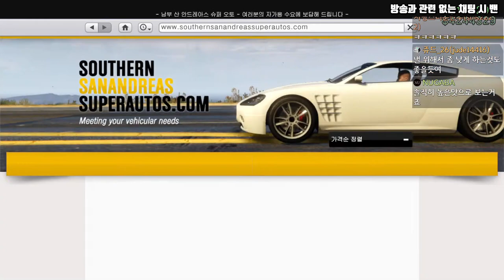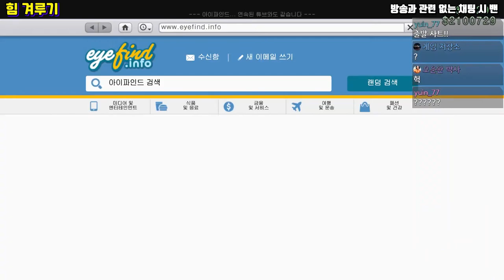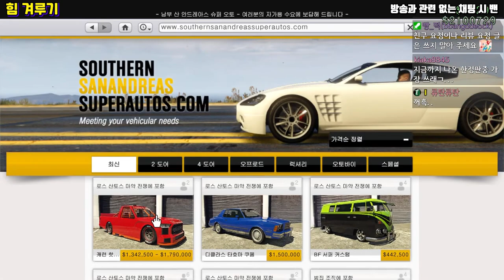GTA5 신차 나왔다! [텐션 빼고 몰래 게임함] "캐런 핫 링 에버론"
캐런 핫 링 에버론 (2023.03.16 일까지 한정판)
차량 모델 : 토요타 툰드라 TRD PRO 나스카